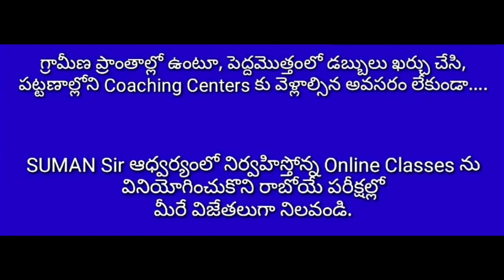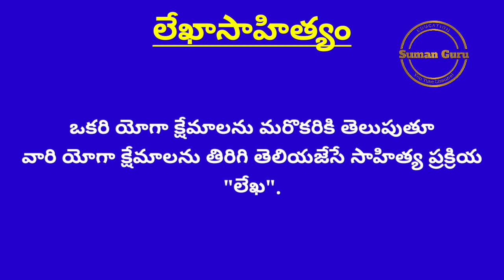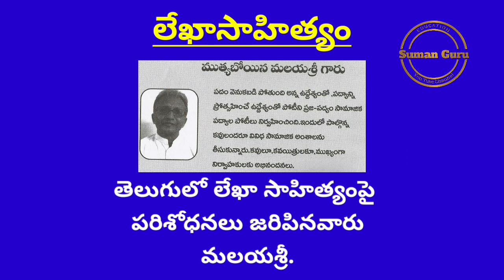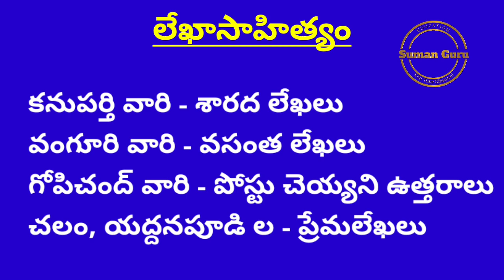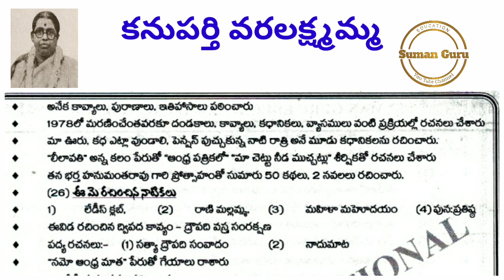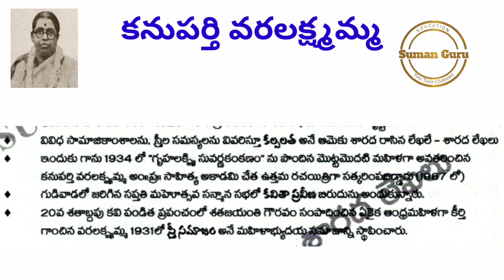సాహితీ గౌతమి - 11||కనుపర్తి వరలక్ష్మమ్మ-శారద లేఖలు||Kanuparti Varalakshmamma-Sarada Lekhalu||Part 1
NET, SET, DLs, JLs, PGT, TGT, DSC